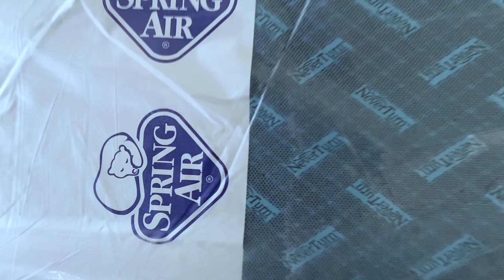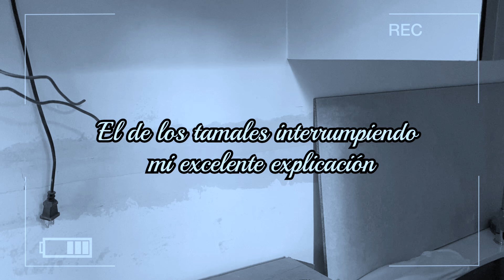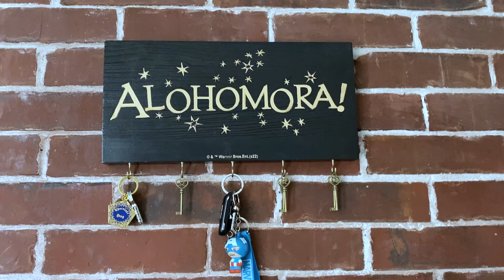REMODELÉ MI PRIMERA CASA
Más de tres meses de espera, pero se logró llegar hasta este momento que todes estábamos esperando. ¡La remodelación de la casita y nuestro nuevo hogar!

Gracias por la paciencia y por todo el amor que siempre me dan. Este sueño no hubiera sido posible sin ustedes.

Les dejo la dirección del apartado postal, por si quieren hacerme llegar algo bonito de ustedes y tenerl@s más cerca de mí: Apartado Postal 23-A. Oficina de correos centro cívico, Satélite. CP: 53101, Estado de Méx.

Instagram, Twitter, TikTok y Twitch: @ElisaGalina